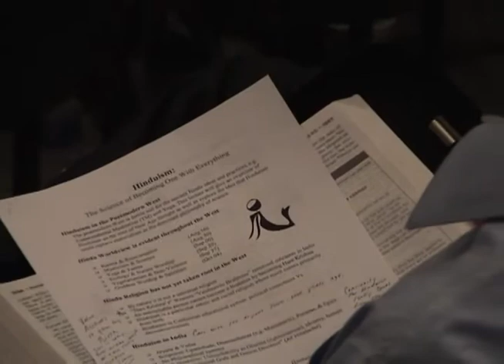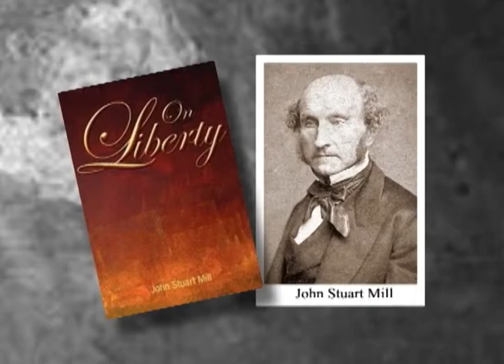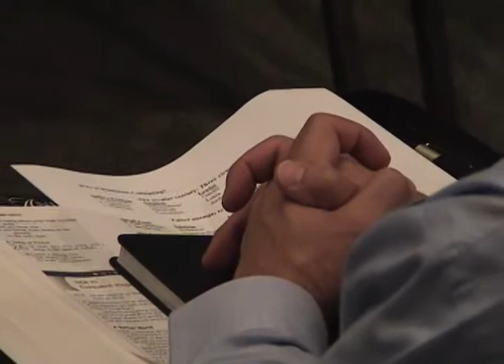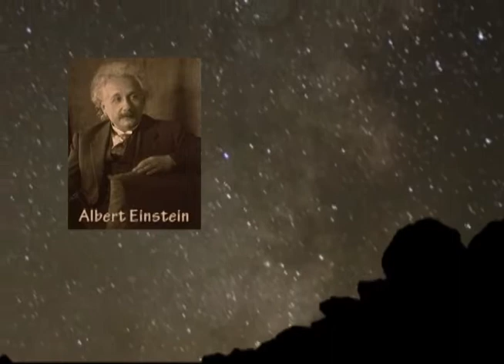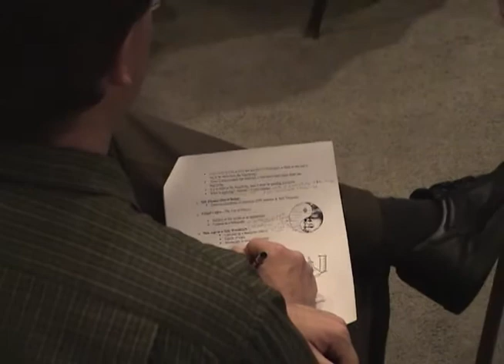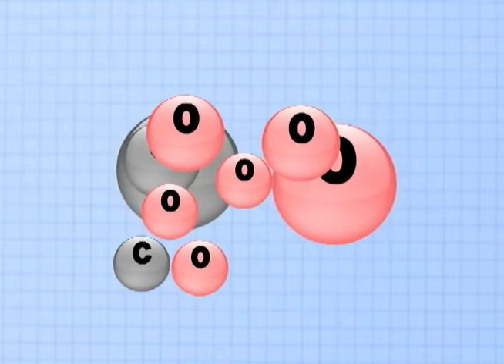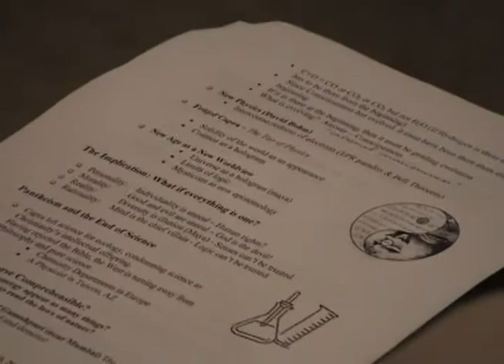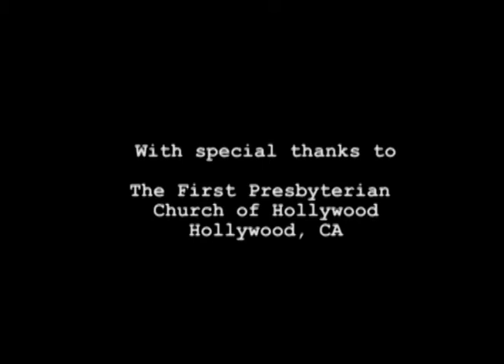Wisdom From India | Lecture 3 | Hinduism | Dr. Vishal Mangalwadi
LECTURE 3 -- Hinduism: The Science of Becoming One with Everything. Hinduism is a powerful worldview, and many facets of that worldview are gaining acceptance in the West.  Dr. Vishal Mangalwadi traces the complex history of Hinduism in India and explores the ramifications of the idea that everything in the universe is one. In this seven-part series of fascinating lectures, renowned scholar Dr. Vishal Mangalwadi explores the philosophy and religious practices that evolved in and around his native India and contrasts them with Judeo-Christian beliefs.  Mangalwadi's relaxed and down-to-earth style brings heady philosophical concepts to life for the average person.  Mangalwadi uses personal stories to illustrate the often-overlooked implications of our belief systems in the real world.

In this seven-part series of fascinating lectures, renowned scholar Dr. Vishal Mangalwadi explores the philosophy and religious practices that evolved in and around his native India and contrasts them with Judeo-Christian beliefs.

Director: Carolyn Rafferty
Starring: Dr. Vishal Mangalwadi